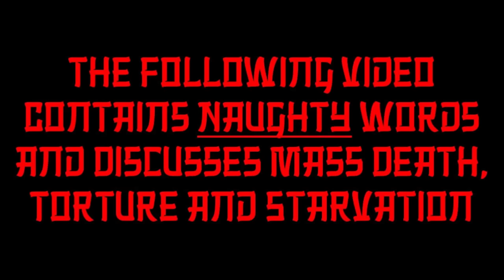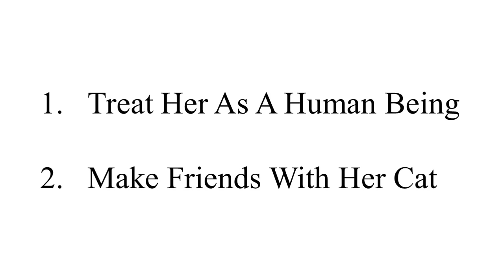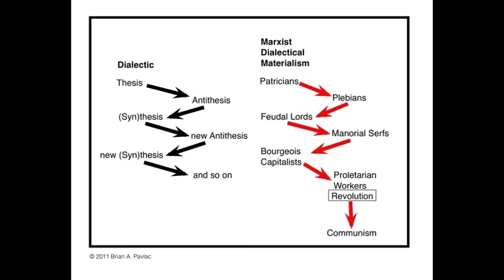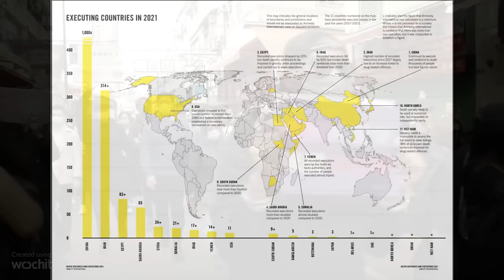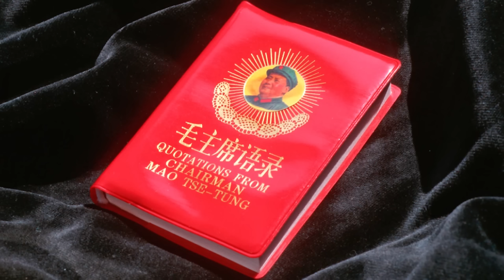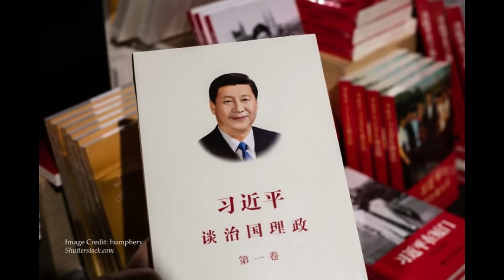Chinazone 3 - Xi Jingping's China - Let's See Mr. Xi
In Which Lord Hard Thrasher attempts to read the tea leaves around China and it’s intentions – in this episode

A brief overview of how China squares Marxism with Capitalism, how the CCP controls the state, and what that means for the people of China as well as the world

00:10 - Introduction
02:45 -  A Non-Binary State of Ecvonomics - A Discussion on Marx and China
11:42 - Making No Friends And Influencing People - Detention and Death in China
15:46 - WTF Winnie - Xi's CUlt of Personality
18:20 - Thoughts on Xi's personality & close